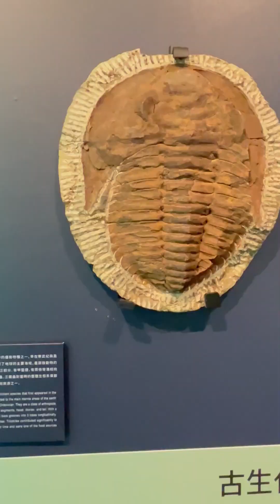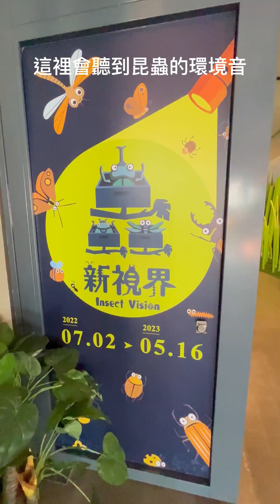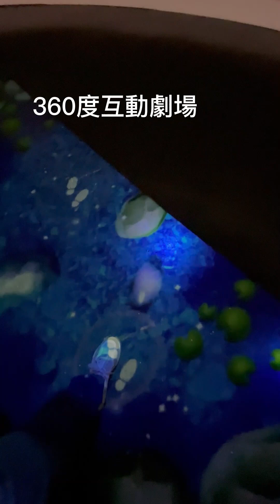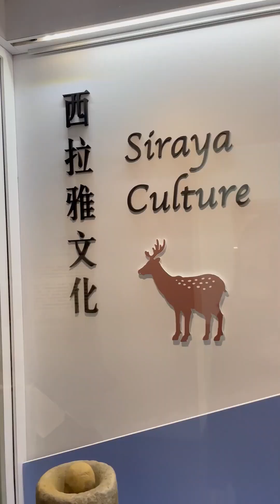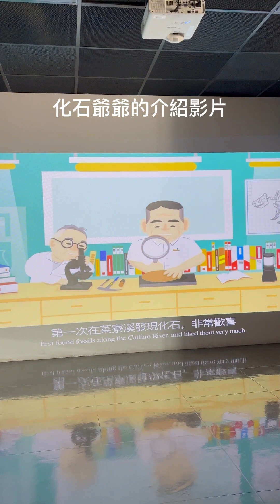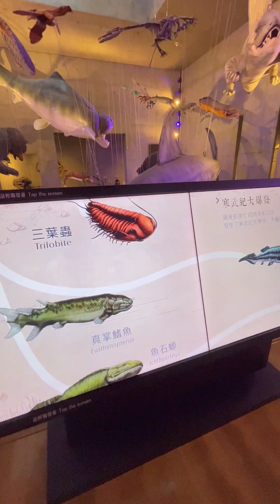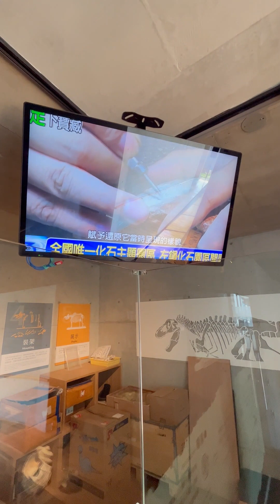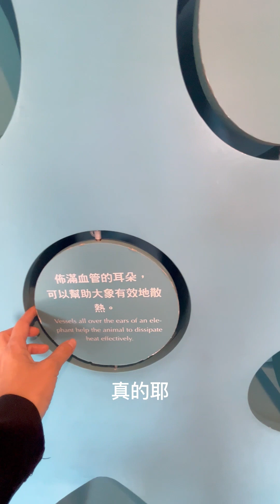【台南#左鎮化石園區】適合親子遊的景點,很多互動遊戲,還有360度劇場,馬路對面開了家新的7-11（2023/3/3）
園區內共有五館:包括自然史教育館、故事館、生命演化館、化石館及探索館

票價資訊：
全票 NT$100
優惠票 NT$70
半票 NT$50
官網

交通資訊：
台灣好行公車有：山博行假日公車
一日乘車券:全票50元、半票25元